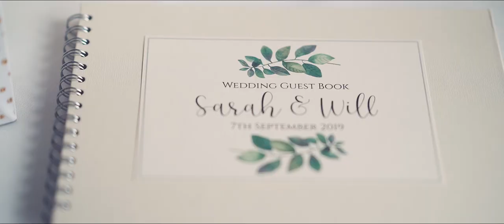Braxted Park Wedding Video Wedding Film Sarah and William by Rideout Films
Essex Wedding Video, Wedding Film, Wedding Video, Essex Wedding, Wedding, Videographer, Cinematographer